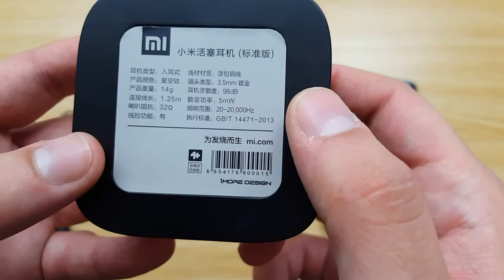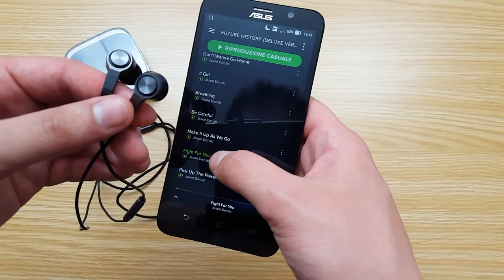Recensione Xiaomi Piston 3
[RECENSIONE e PROVA]  con Spotify delle tante discusse, Cuffie in Ear Xiaomi Piston 3